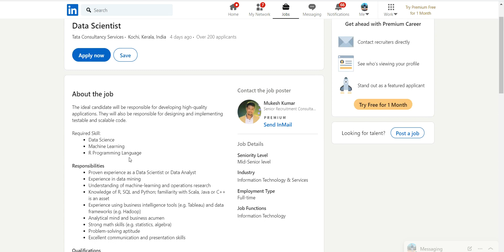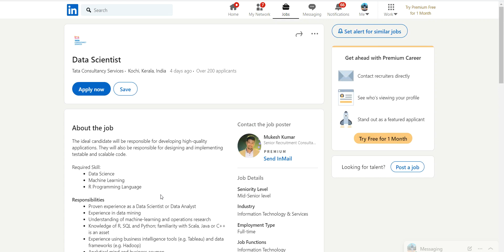TCS Off Campus Recruitment 2021| TCS Jobs | TCS Hiring Freshers | TCS offer letter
✨ Tags ✨
cisco  program 2021
dunzo hiring interns
software engineer hiring
amazon hiring
data analytics internship opportunity 2021
hiring for interns 2021
Honeywell jobs freshers
intern fresher hiring
freshers hiring
Hiring freshers
STEP internship
product company